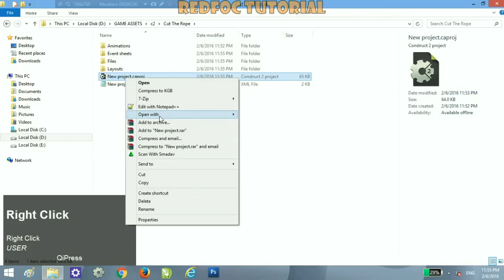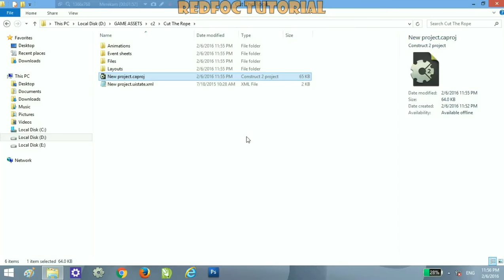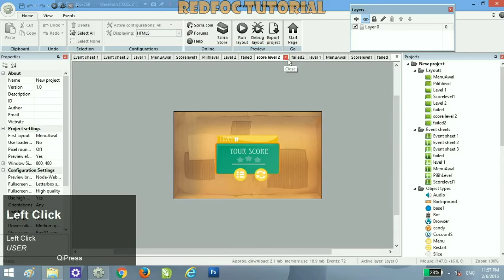Open Newest Capx In Older Construct 2 Version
tutorial Open newest capx in older construct 2 version, ex: open capx construct 2 r213 in r206 version